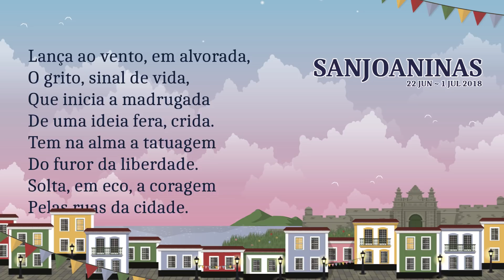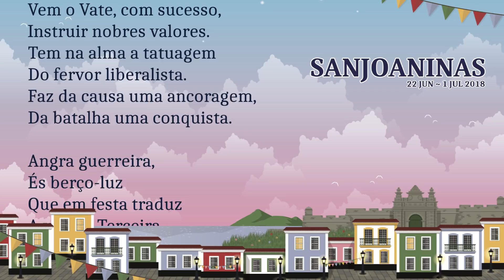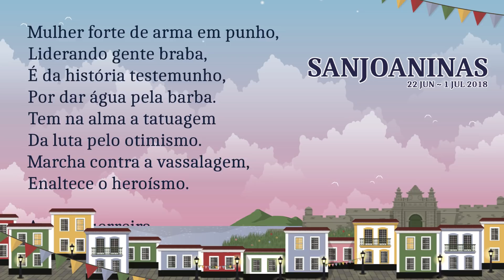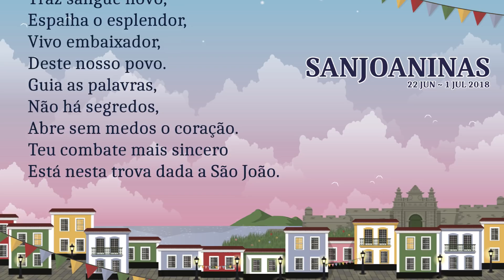Música Oficial Sanjoaninas 2018